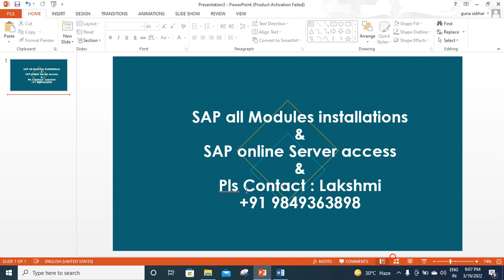Sap all Modules installations and online Server access